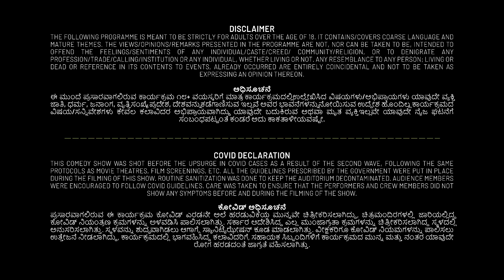Tharle Box | Akshay Kumar | Engineering & Campus Interview | Kannada Standup Comedy| (2021)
ಆಂಗ್ಲಭಾಷೆ ಒಂದು ಸಂವಹನ ಮಾಧ್ಯಮ ಮಾತ್ರ. ಆದ್ರೆ ನೀವು ದ್ವಂದ್ವಾರ್ಥ ಪದವೊಂದನ್ನು ಅದರ ಅರ್ಥ ಗೊತ್ತಿಲ್ಲದೆ ಬಳಸಿದಾಗ ಆಗುವ ಮುಜುಗರ, ಹಾಸ್ಯಕ್ಕೆ ಎಡೆ ಮಾಡಿಕೊಡುತ್ತದೆ. ಅಕ್ಷಯ್ ಅವರು ಇಲ್ಲಿ ತಮ್ಮ ಆಂಗ್ಲ ಭಾಷೆಯ ಮೇಲಿನ "ಹಿಡಿತ",  Engineering ಕೊನೆಯ ವರ್ಷದ ಹಾಗೂ campus interviewನಲ್ಲಾಗುವ ಮೋಜಿನ ಪ್ರಸಂಗಗಳನ್ನು ವಿವರಿಸುತ್ತಾರೆ.

Tharle Box presents it Kannada Standup Comedy by Akshay Kumar. Akshay talks about Engineering students and English being nothing but a mode of communication. There is nothing wrong in not knowing it. But when you use a word with a dual meaning which you are not aware of makes it quite embarrassing. Akshay explains his a-proficiency and limited knowledge in English and narrates the story of Engineering campus interview and his hilarious takes on it. It also has a bit of crowd work.

Written & performed by Akshay Kumar

Credits:
Associate Producer: Charan Ramesh
Assistant Producer: Varshini Sridhar

DOP’s: Prakyath Narayan, Nachiketh, Shankar, Shashi, Hrithik S
Editor: Shashi
Sound Engineer: Nikhil Mukkatira
Graphic Designers: Ganesh S , Bijo Joseph
Art Team: Rijith, Vinod
Light Unit: Arjun, Ramesh
Sound Assistance: Narashima, Paramesh, Prakash, Raju
Crew: Abhishek, Garima, Megha Patwardan, Mohit, Sankalp, Shivani, Sheethal, Tejas, Usha, Vaishnav
Make up Artists: Nalini Srinivas, Sripriya S
Costume and Styling: Varshini Sridhar
Bouncers: Renuka Devi Security
Hospitality: Mallesh Anna
Location: Alliance Française de Bangalore
Special Thanks: Nithin M Kamath, Aslam Bhai, Kantharaju